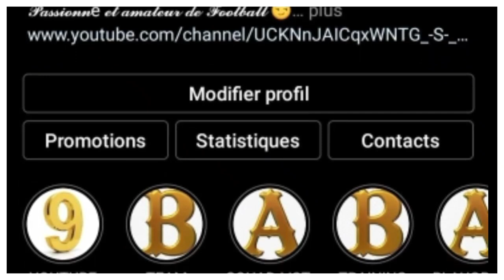OUSMANE DEMBÉLÉ S'ATTAQUE AUX DIRIGEANTS DU FC BARCELONE, J'AI TOUJOURS ÉTÉ LÀ POUR LE CLUB.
OUSMANE DEMBÉLÉ A FAIT UNE DÉCLARATION ET RÉPOND À MATHIEU ALEMANY SUITES À SES PROPOS.

Alors:
Vous pouvez aussi me suivre sur mes réseaux:
VOUS POUVEZ AUSSI ME REJOINDRE SUR TIK TOK
Pour plus d'informations vous pouvez me contactez👇:
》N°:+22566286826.